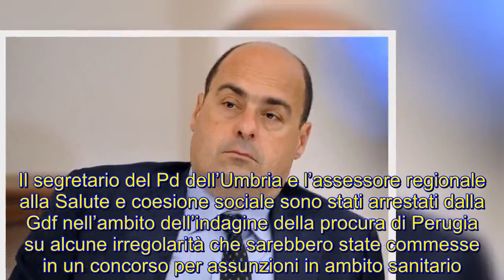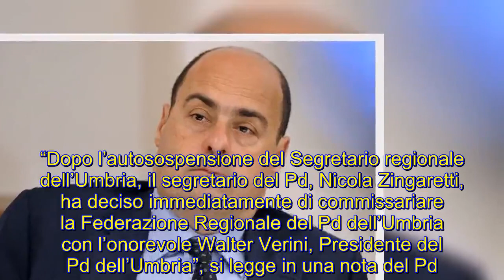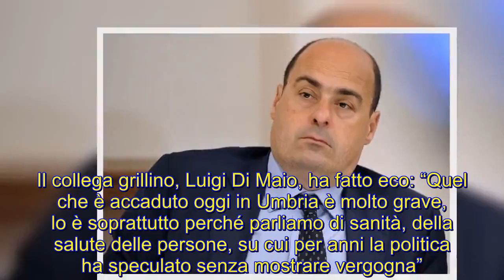Sanità, arrestati segretario del Pd e assessore della Regione Umbria